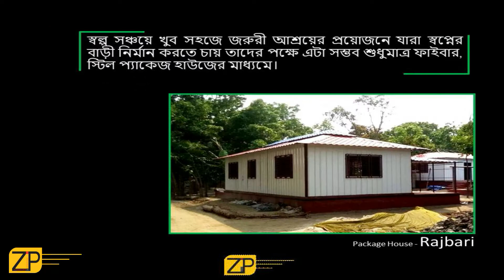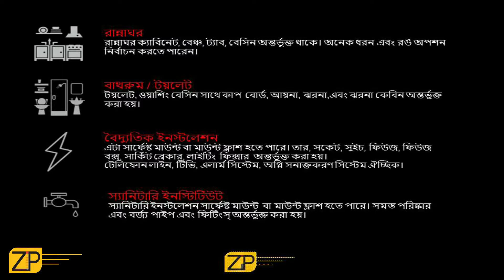presentation zipcommunication package house